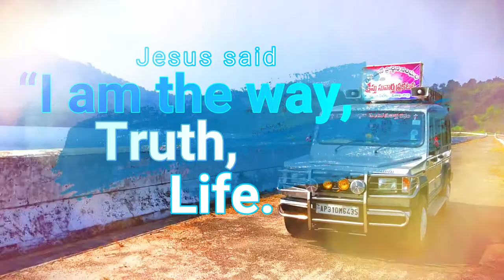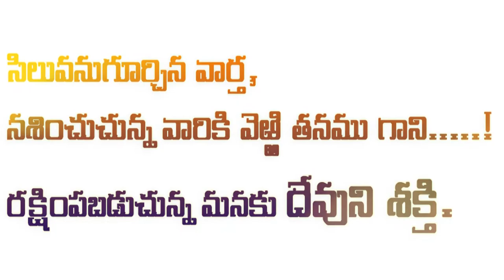Jesus said, “I am the way, the truth, and the life. / Pastor. JOHN MOJESH , Upper Sileru.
Gospels in  ( odisa ) agency areas on 18,19 Nov 2019
please do pray for people who still don't know about JESUS.